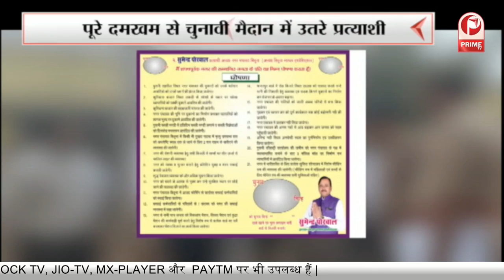Nagar Sangram Auraiya : नगर संग्राम में सुमेन्द्र पोरवाल से खास बातचीत || Prime Tv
Nagar Sangram Auraiya : नगर संग्राम में सुमेन्द्र पोरवाल से खास बातचीत